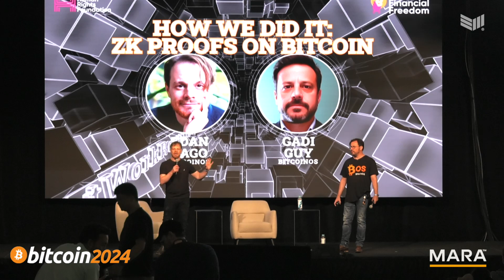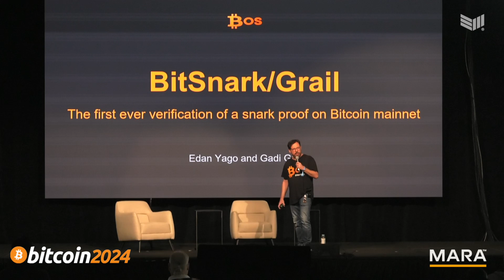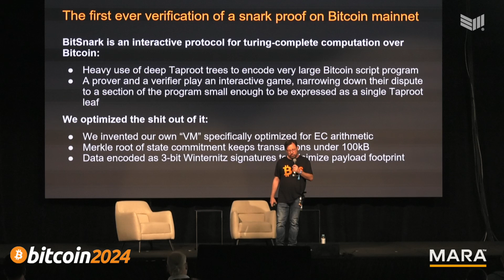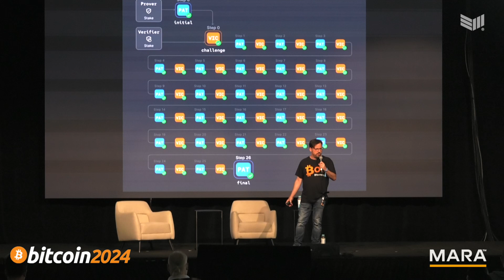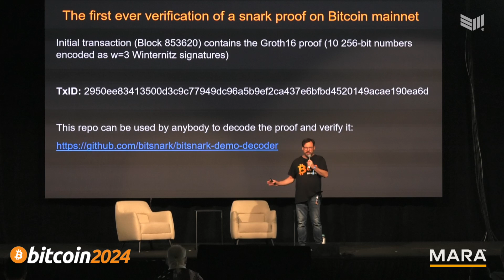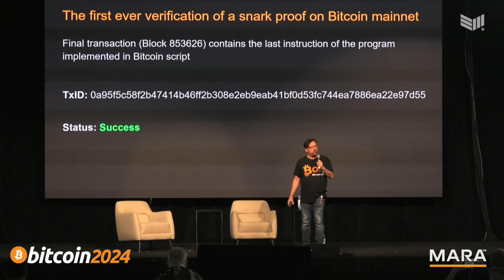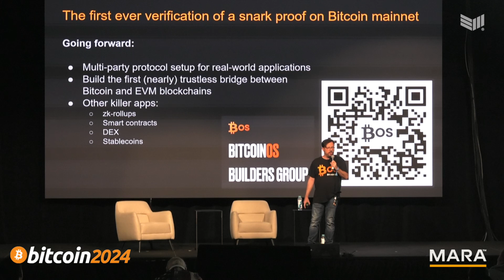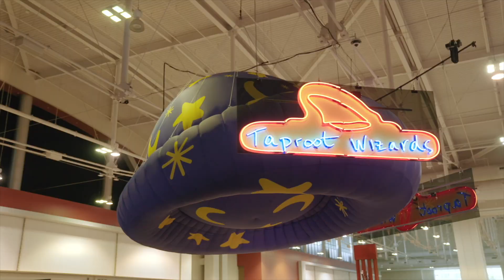How We Did It: ZK Proofs on Bitcoin w/ Eden Yago & Gadi Guy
Follow along as Bitcoin OS CTO GDI unravels the technical intricacies of their achievement. From the development of a custom virtual machine to the creation of an interactive verification protocol, learn about the innovative solutions that have expanded Bitcoin's capabilities. Discover the implications for Bitcoin's future, including the potential for trustless bridges to other blockchains and the development of decentralized applications.

Speakers: Edan Yago - BitcoinOS, Gadi Guy - BitcoinOS

Chapters:
00:00:00 - Major Milestones in Bitcoin
00:01:13 - The Power of Zero Knowledge Proofs in Bitcoin
00:02:19 - Verifying ZK Proof on Bitcoin
00:03:35 - The Limitations of Advanced Math in Bitcoin Script
00:06:00 - The Interactive Protocol
00:07:10 - Transaction verification code on GitHub
00:08:21 - Verifying the Proof and Final Transaction
00:09:30 - Building Real World Applications
00:10:44 - Top-Notch Coder Recruitment